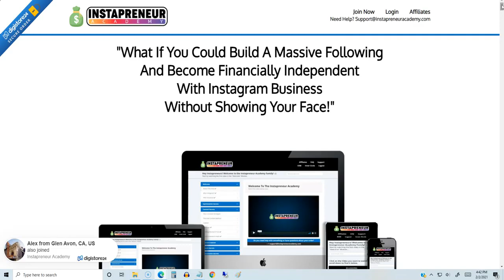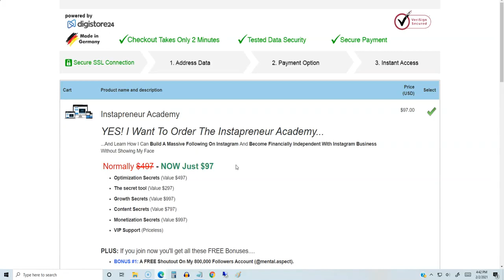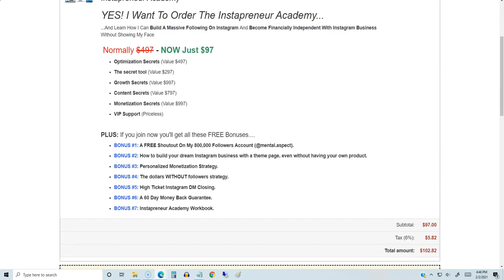INSTAPRENEUR SECRETS HONEST REVIEW 2022 | SCAM OR LEGIT? INSTAPRENEUR SECRETS REALLY WORKS?